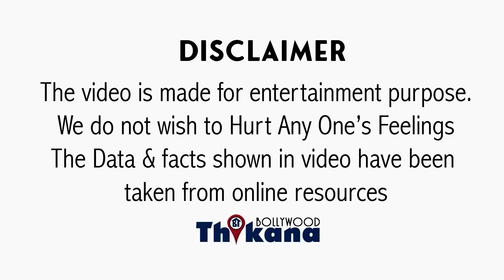Yash Chopra से तो दुश्मनी हो गई पर Mithun Chakravorty की पर Salim Khan का अहसान आज तक नहीं भूले